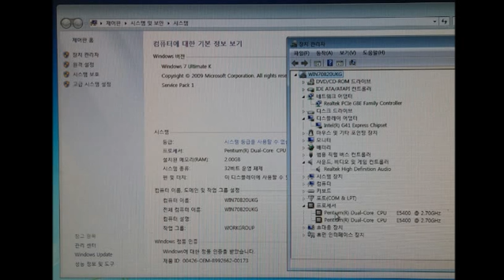수원컴퓨터수리 윈도우 손상으로 인한 인터넷 먹통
수원컴퓨터수리 갑자기 인터넷이 안됨 현상 윈도우7설치

무엇 때문인지 인터넷 먹통으로 인해 출장을 의뢰하셨는데 결국 단순한 윈도우 손상이었습니다. 수원컴퓨터수리는 인터넷 라인부터 공유기까지도 점검했지만 이상이 없었습니다. 포맷으로 해결이 되긴 했지만 요즘 바이러스 너무 심합니다. 조심하셔야 해요^^
인터넷 먹통 외에 다른 문제는 없었습니다. 폴더도 잘 열리고 클릭도 잘되고 프로그램 실행도 잘됩니다. 하지만 익스플로러 손상은 윈도우 손상과 동일시 됩니다. 원인을 알수가 없기 때문에 포맷을 하게 되지만 여의치 않을시에는 찾아내어 복구를 합니다.
수원컴퓨터수리가 작업 표시줄에 인터넷 연결 부분을 확인해 봐도 이상이 없습니다. 많은 분들이 이런 경우 컴퓨터는 이상이 없다고 판단을 하게 됩니다. 하지만 아닙니다. 윈도우는 많은 기능들이 있기 때문에 하나의 문제가 전체적인 문제로 이어질 수 있습니다.
최종적으로 공유기를 확인하고 있습니다. 벽에서 나오는 인터넷 라인도 신호는 제대로 나오고 있습니다. 문제가 있다면 공유기 쪽에서 발생했겠지요. 그러나 공유기도 랜선도 이상이 없었습니다. 노트북으로 연결을 해봤지만 문제 없더군요.
가상 윈도우 상태에서 이미 윈도우 손상은 파악을 한 상태입니다. 수원컴퓨터수리는 포맷을 하고 드라이버를 설치하는 중입니다. 항상 같은 일을 하다보니 이젠 질릴때도 됐건만... 뭐랄까? 컴퓨터를 정상적으로 작동 시켰다는 즐거움?
이젠 아주 잘 열립니다. 윈도우 손상을 해결하니 인터넷 먹통 현상도 수정이 됐습니다. 이대로 잘 사용하시면 좋은 현대사회에 이르러 악성 바이러스가 굉장히 많이 늘었습니다. 제대로된 사용법을 익히시고 사용하는 수밖에 없습니다.
가정집에서도 복합기가 없는 곳이 없을 정도입니다. 컴퓨터에 이어 복합기도 필수가 된게 오래됐죠. 그만큼 저희도 업무량도 늘었습니다. 테스트 인쇄까지 해드리고 마쳤습니다. 잘 사용하세욤^^
인터넷 라인은 복잡할 수록 찾기가 애매합니다. 공구가 없다면 힘들죠. 수원컴퓨터수리는 어디든 24시 출장수리로 유지됩니다.